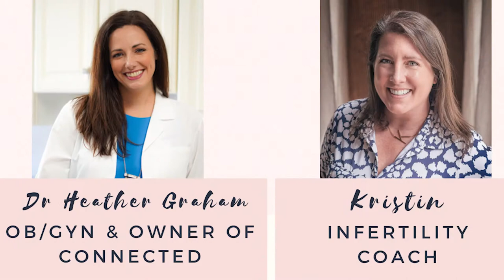Infertility Workshop: Outside Monitoring Convo with Dr. Heather Graham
Infertility Workshop: Outside monitoring with Dr. Heather Graham (December Virtual Infertility Workshop)

Don't miss the next workshop!

This month, we had an open conversation about Dr. Graham's new facility, Connected, which provides outside monitoring for women receiving infertility treatments from a doctor outside of the Charlotte area. We also talk about the importance of seeing the best doctor for you, not necessarily the closest. How to find/ask locally if you can receive outside monitoring, ways to improve that process, and the best way to look at all of it so it's not another burden.Even if you're not doing outside monitoring we also discussed the importance of advocating for yourself and your needs no matter who you are seeing.

About the Infertility Workshop:
In April 2020, Kristin and Dr. Creighton Likes, III from the Fertility Center of the Carolinas started the first virtual infertility workshop.

Now, every month, an infertility expert joins to go deep into one topic related to infertility. The combination of the medical advice and the emotional advice is a winning combo as infertility doesn't just impact our bodies.

When you're on the list, you can join us live to ask your questions and also to join afterwards for a free monthly support group.

Please share below if there is a topic or guest expert you'd like me to cover in a future monthly workshop!